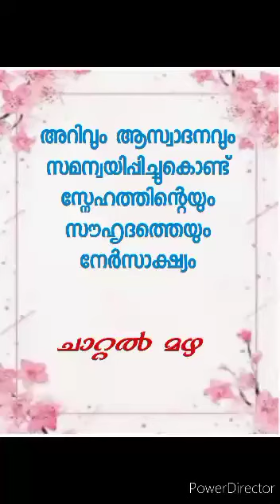Cooking | Chattalmazha | സുഫൈജ റഫ്സി